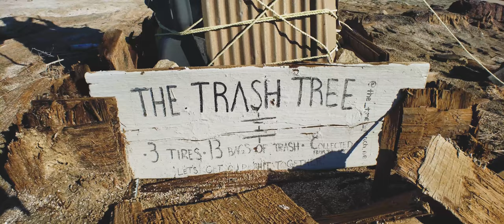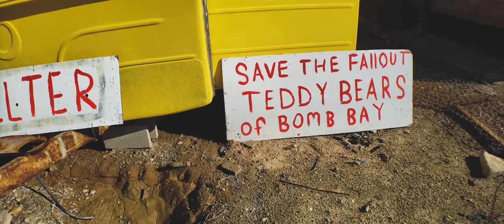Moment anamorphic test one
Just received my anamorphic lens from Moment and I went out to do a quick test. Shot on Galaxy S9 plus using auto mode. I know auto mode right! I used different frames rates as well such as 24, 30 and 60 just to see the difference. I did have to lighten my counterweight for DJI Osmo 1 a bit as you can see some jumpiness in some shots.